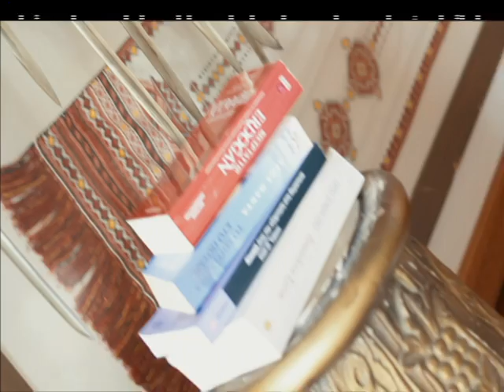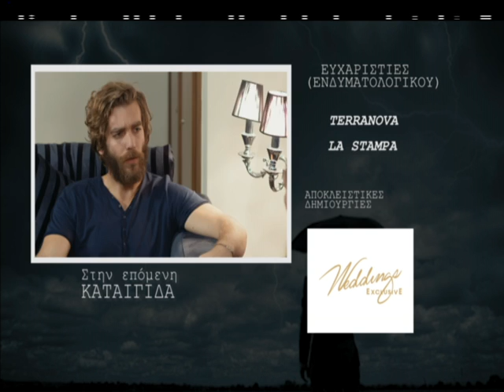Καταιγίδα επ.38 (2015) SigmaTV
Σκηνοθεσία: Σταύρος Ποταμάρης

Σενάριο: Γιώργος Μουσκοβίας

Ηθοποιοί: Γιάννης Ποιμενίδης (Παύλος) , Αντρέας Τσέλεπος (Ορέστης) , Λευτέρης Ζαμπετάκης (Γιώργος) , Ανδρέας Φυλακτού (Αλέξης) , Ελένη Μπουκουβάλα (Ελπίδα) , Κρίστη Παπαδοπούλου (Έλενα) , Νίκη Δραγούμη (Ζωή) , Μαριάννα Σάντη (Ιόλη) , Σπύρος Σταυρινίδης (Γεράσιμος) , Δήμητρα Δημητριάδου (II) (Φαίη) , Ανδρούλα Ηρακλέους (Αντιγόνη) , Μάρα Κωνσταντίνου (Έρικα) , Έλενα Χριστοφή (Μύρια) , Κώστας Καζάκας (Μιχάλης) , Ανδρέας Ορφανίδης (Πάρης) , Ξένια Προδρόμου (Αφροδίτη) , Βασίλης Χαραλάμπους (Πέτρος) , Παναγιώτα Βλαντή (Κατερίνα) , Φίλιππος Σοφιανός (Λευτέρης) , Πασχάλης Τσαρούχας (Ανδρέας) , Έλενα Σκουρουμούνη-Μουσκοβία

Περίληψη/Σχόλια: Τέσσερις φίλοι, o Ορέστης, ο Παύλος, ο Γιώργος και ο Αλέξης. Η ιστορία ξεκινάει με την επιστροφή του Αλέξη, του μικρότερου της παρέας και αδερφού του Ορέστη, από την Αμερική στην Κύπρο, με το τέλος των σπουδών του στη σχολή Καλών Τεχνών. O Ορέστης έχει δεσμό με την Ελπίδα και προσπαθούν εδώ και καιρό να αποκτήσουν ένα μωρό. Η μοίρα όμως αποφάσισε να παίξει το δικό της παιχνίδι. Ο Ορέστης έχει ένα σοβαρό ατύχημα με τη μηχανή. Έχει 24 ώρες να αποφασίσει για τη ζωή του. Η απόφαση βρίσκεται στα χέρια του. Πρέπει να παλέψει…24 ώρες σαν να είναι οι τελευταίες. Οι άλλοι τρεις, αποφασίζουν να ζήσουν το επόμενο 24ωρο σαν να είναι και για αυτούς το τελευταίο τους. Μαζί του! Ό,τι κάνουν τις επόμενες ώρες θα είναι λες και δεν έγινε ποτέ..δε θα το συζητήσουν και δε θα το αποκαλύψουν σε κανένα.

Ο Παύλος αποφασίζει να ζήσει το μεγάλο του πάθος με την Ελπίδα, που είναι πλέον η αρραβωνιαστικιά του κολλητού του. Η ίδια η ζωή θέλησε να γνωριστούν και να ερωτευτούν χωρίς να γνωρίζουν τι τους επιφύλασσε η μοίρα. Αυτός ο απαγορευμένος έρωτας που γεννήθηκε δυο χρόνια πριν και δεν έσβησε ποτέ, αυτές τις 24 ώρες ξαναζωντανεύει και φουντώνει αλλά οι συνέπειες θα είναι απρόσμενες.

Ο Γιώργος πάει στη Θεσσαλονίκη, εκεί που ζει τα τελευταία χρόνια η Έλενα, η μεγάλη του αγάπη, που τέσσερα χρόνια πριν έφυγε χωρίς να δώσει καμία εξήγηση. Και ο Γιώργος σήμερα θα την βρει..όχι μόνη της αλλά με ένα παιδί.

Ο Αλέξης αποφασίζει να ενδώσει στη πολιορκία του Πάρη και να δοκιμάσει τον ομοφυλοφιλικό έρωτα. Δεν υπολόγισε όμως ότι ο Πάρης είναι ερωτευμένος μαζί του και για αυτόν δεν είναι μόνο μια εμπειρία. Θα βρεθεί αντιμέτωπος με δυσάρεστες εξελίξεις και θα αναγκαστεί να πάρει κάποιες αποφάσεις, καθοριστικές για το μέλλον του.

Ο Ορέστης ίσως και να γνώριζε ότι αυτή η μέρα θα ήταν και η τελευταία της ζωής του. Και για αυτό αποφάσισε, πριν από το ατύχημα, να συναντήσει τη Ζωή, αυτήν που δεν ξεπέρασε ποτέ. Αυτήν που έχασε 6 χρόνια πριν από ένα ψέμα του και στη ζωή του έβαλε σαν παρηγοριά την Ελπίδα.

Η Καταιγίδα έχει φουρτούνες, έχει αστραπές... η Καταιγίδα σε τρομάζει. Μόνο όταν κοπάσει αντιμετωπίζεις τις συνέπειες κα τα λάθη σου. Αυτά τα λάθη τους θα πληρώσουν όλοι μετά από αυτό το 24ωρο. Οι τέσσερις φίλοι θα ζήσουν αυτή τη μέρα λες και δεν υπάρχει αύριο. Το αύριο όμως υπάρχει, είναι εδώ... και πρέπει να το αντιμετωπίσουν. Θα το αντιμετωπίσουν είτε το θέλουν, είτε όχι.